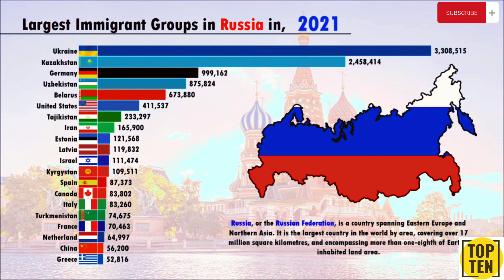How many immigrants group in Russia • Daily Show With Erfan • immigrants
Daily Show With Erfan
Data source from
Flourish.com
Satista.com